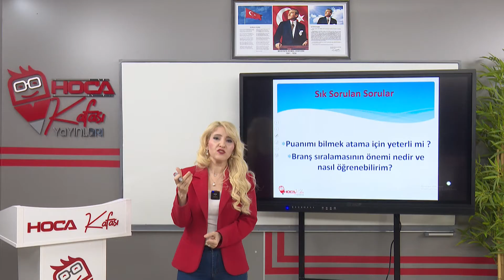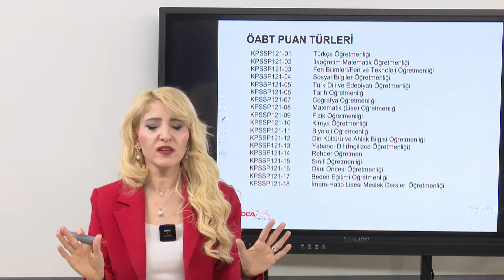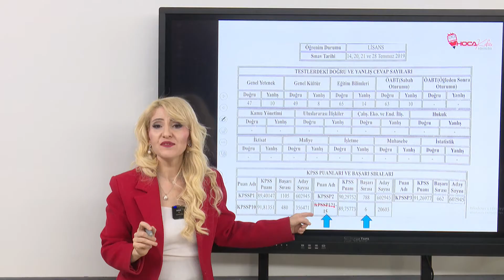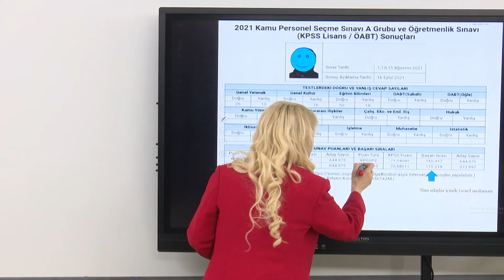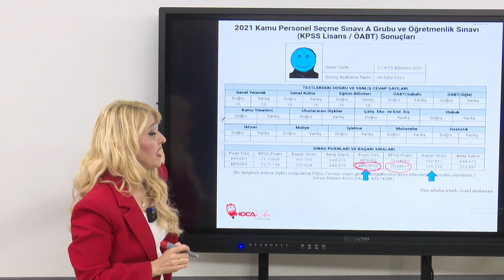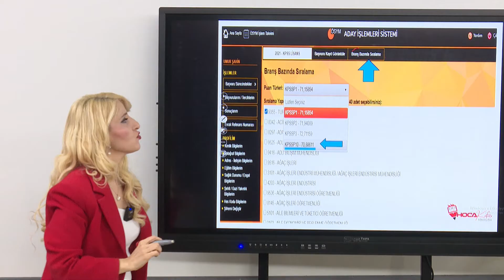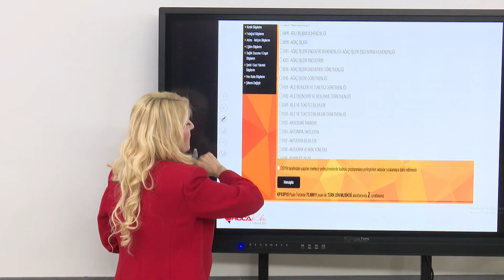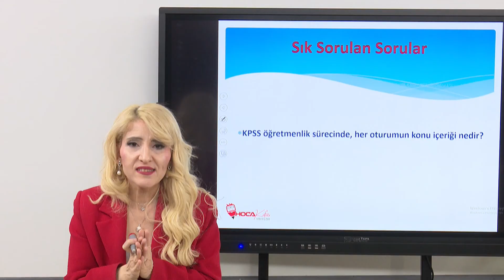4) KPSS Öğretmenlikte Branş Sıralamasının Önemi - Ayşe Demirel Göle (KPSS EĞİTİM KOÇU)